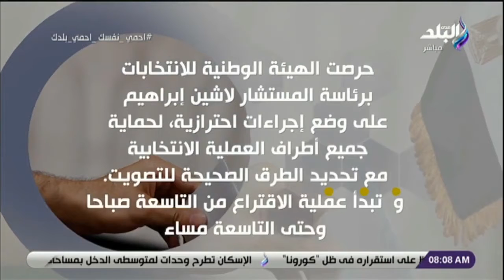الهيئة الوطنية للانتخابات برئاسة المستشار لاشين إبراهيم تضع إجراءات احترازية للانتخابات